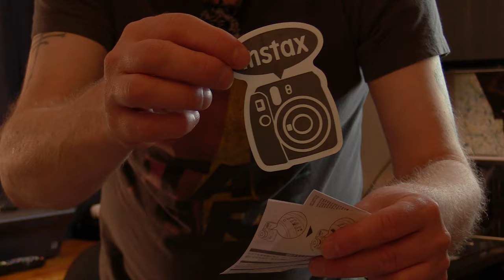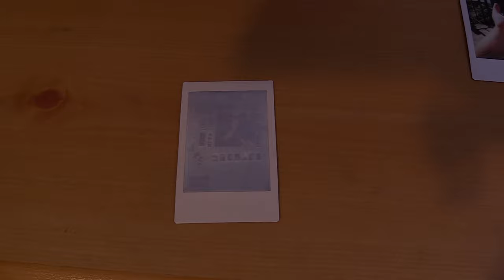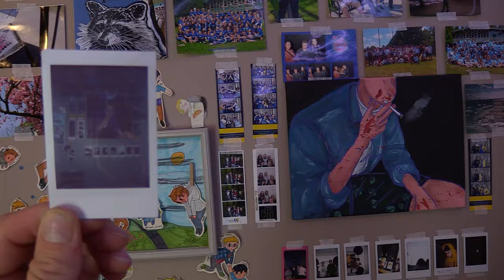What happened to Polaroid - The Fujifilm Instax Mini 9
What happened to Polaroid - FujiFilm Instax Mini 9. In this video, I quickly go over what happened to polaroid before I delve into the Fujifilm Instax Mini 9. The Fujifilm Instax Mimi 9 is an instant camera, much like the polaroid versions, only it produces small wallet-size prints in a couple minutes with a special type of instant developing film. This a quick video, there isn't that much going on with the Fujifilm Instax Mini 9. But it is what it is, and I love to have fun... so here we go!